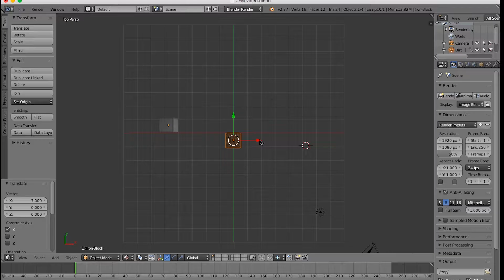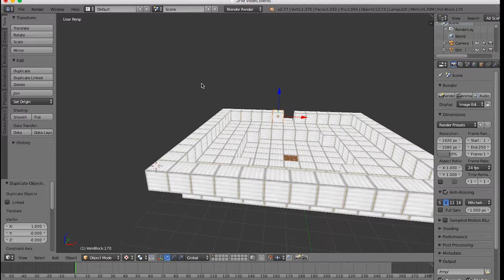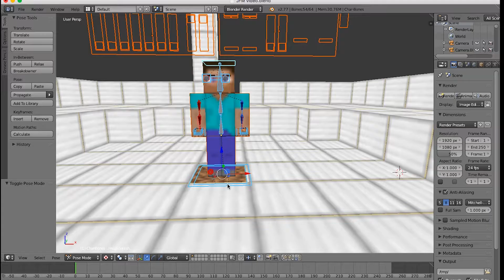JFM Animation (BTS Time-Lapse)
Lately Ive been working on a animation for JFM.
Note: He didn't hire me XD

Comic Studio team and other things:

Don't forget to leave a dare or question in the comments and you might be responsible for the next video.